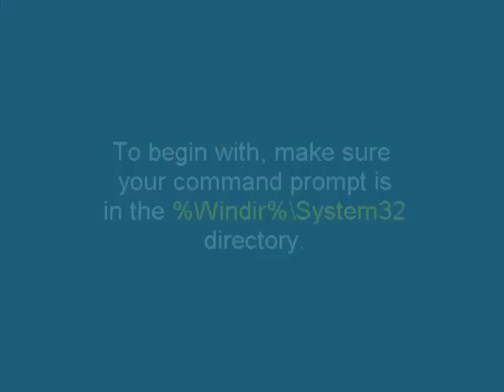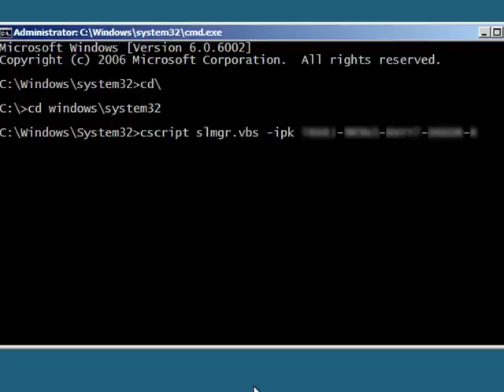How to activate Windows Server Core 2008 tutorial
activate windows server core 2008, windows server core 2008, server core 2008, server core, tutorial.

To read the full article that accompanies this article, go